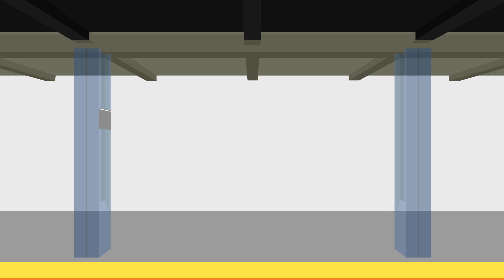Sneak Peek #4 - Redesigned Station (+ plus Special Announcement date)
This is our last Sneak Peek for this B/D update that is coming up soon!
In the upcoming update, we redesigned a station! Can you guess which station could it be?

We hope you enjoyed all of our 4 sneak peeks during the past few weeks!